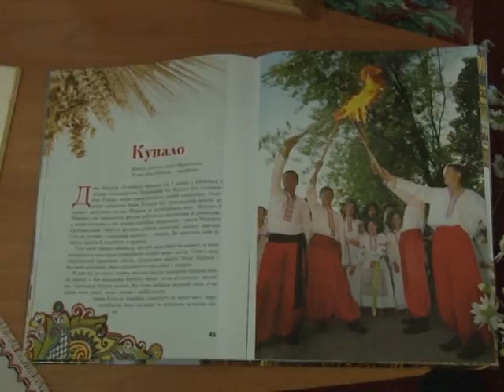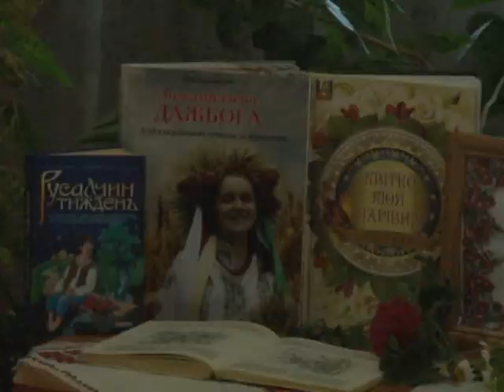ІВАНА КУПЛА У БІБЛІОТЕЦІ